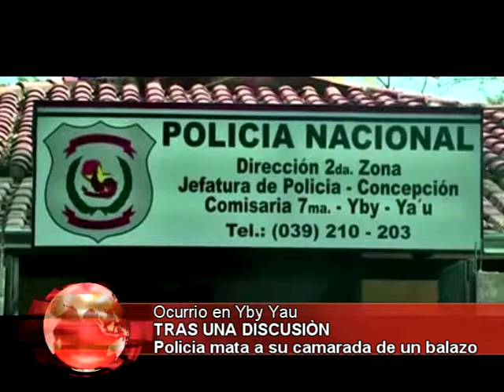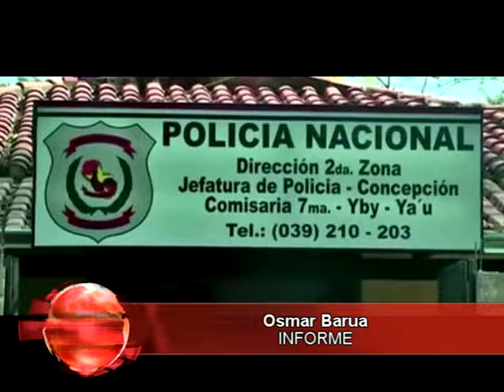TRAS UNA DISCUSIÒN Informe